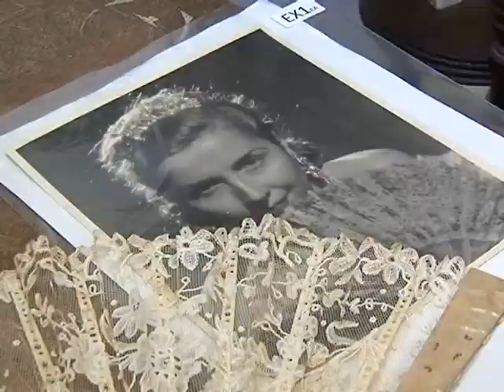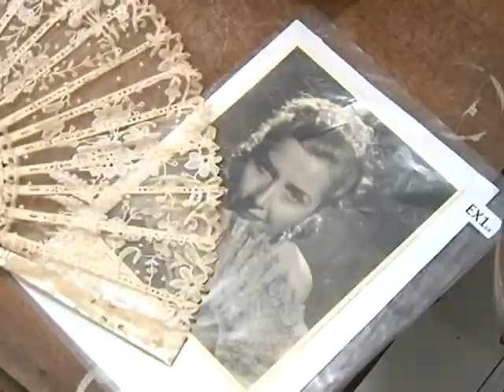Exposição e Leilão no Espaço Cultural Empório das Artes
O Empório das Artes expôs obras raras e peças de arquivo pessoal da estilista Nina Ricci e da cineasta Carmen Santos. Durante os cinco dias de apresentação os visitantes  puderam conferir pinturas raras, uma delas é a obra “Carnaval”, do brasileiro Di Cavalcanti.  O pregão aconteceu no dia 26 de agosto, em Vitória/ES.